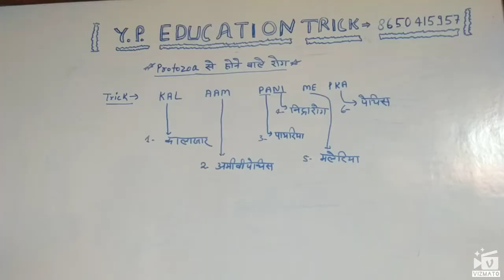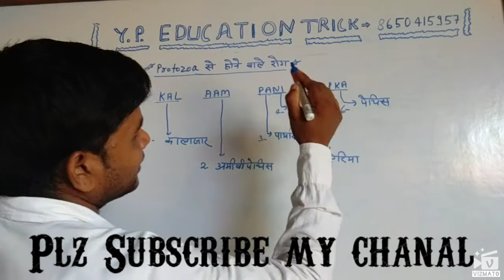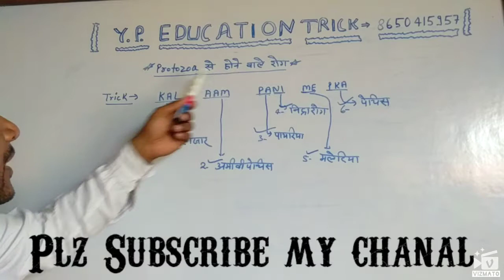Protozoa से होने बाले रोग trick से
Protozoa से होने बाले रोग trick से,Types of protozoa,